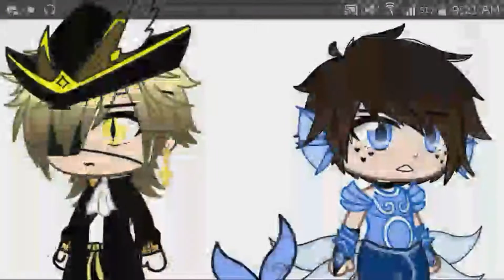TwoWorldsApartArt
Song : Brooklyn Bloodpop 8D Audio

Art is originally mine :)